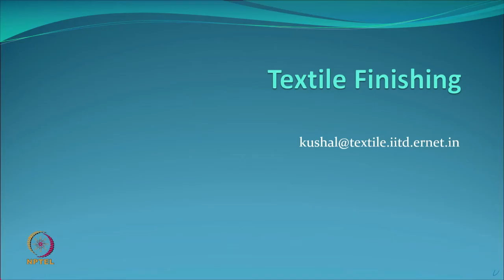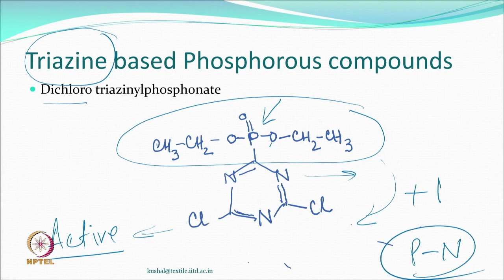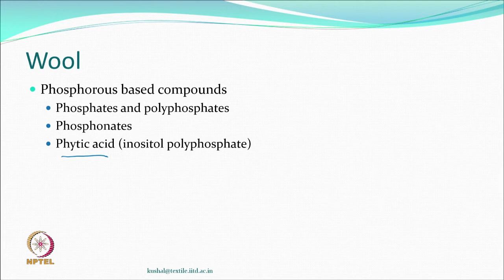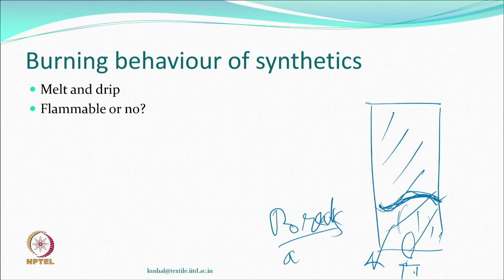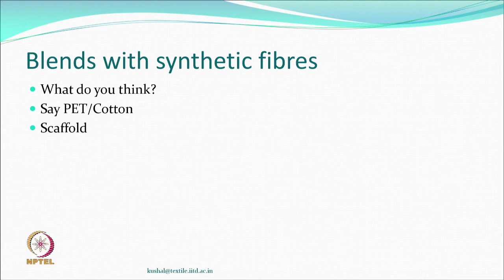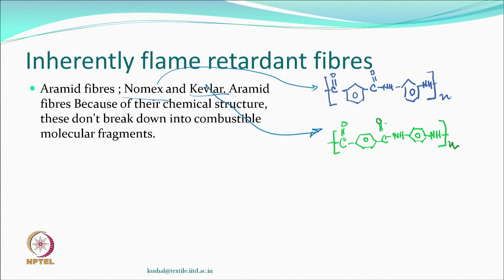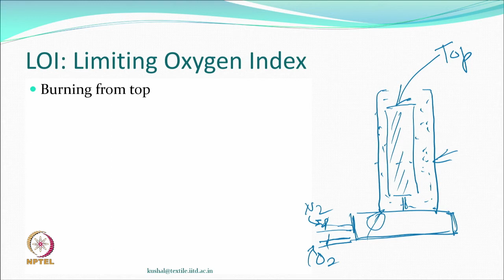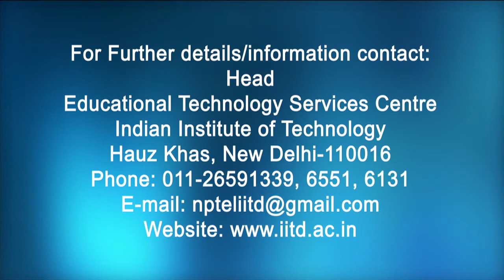More Flame retardants and evaluation of fire retardancy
Course: Textile Finishing